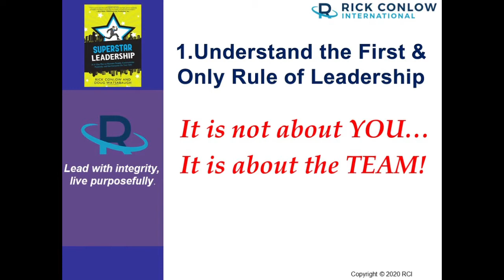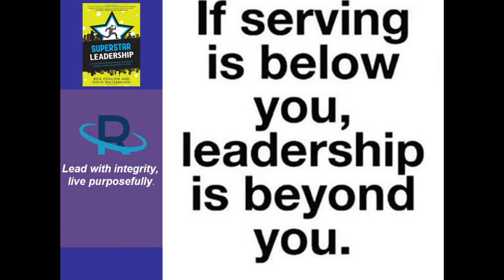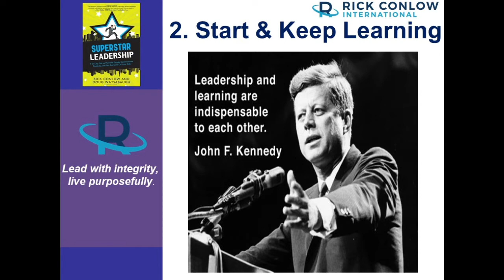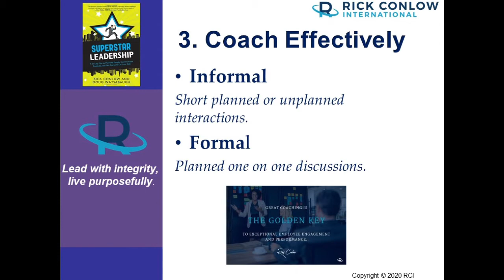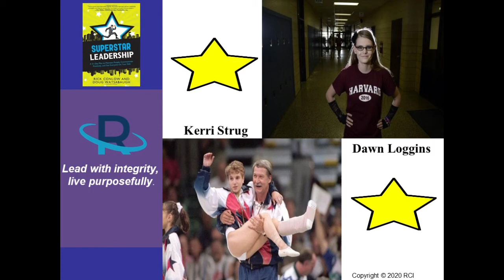How to Become a Better Leader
Leadership failures litter organizations across the globe. Recent studies say 82% of managers fail. Do you want to become a better leader? This leadership training will give you 3 strategies for your accelerated career development and success.

Unfortunately, too many managers are self-focused, lazy, or overwhelmed. As a result,  employees are collateral damage and employee engagement is horrible in most places. This leadership video gives you three keys with great examples and stories to reinforce the approaches. RCI has worked with over 200 companies and 500,000 managers. Consequently, the leadership techniques that are shared are proven but practical. You can start implementing the leadership skills today.

Watch it now. Take notes. Get to work. One year from now you will be glad you did.

IF YOU LIKE THIS TRAINING VIDEO PLEASE GIVE IT A "THUMBS UP" AND SHARE IT WITH YOUR NETWORK. THANK YOU!

Do you have team challenges or bigger goals to achieve? Go here for the complimentary dynamic eBook: Create a High-Performance Team.

Also, go here for our RealTime Learning and Training leadership and personal development website. Micro-learning at your fingertips!

Finally, do you want a helpful and proven game-plan for your management career success? If so, check out Rick's Superstar Leadership Performance Plan

Rick Conlow, CEO/Founder, Rick Conlow International:
RCI transforms managers into leaders by coaching and training them to become Servant Leaders that achieve record-breaking performances in sales growth, customer experience improvement, employee engagement and leadership effectiveness. In addition, RCI's online resources coach and train all managers or employees to higher levels of career success.